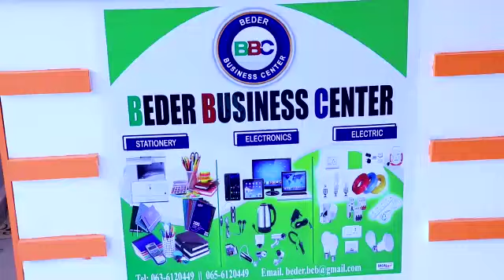Meherad Casriga BEDER BUSINESS CENTER ayaa lagaga Furay Waxaanada ka heleysaa Qalabyo Casriya .